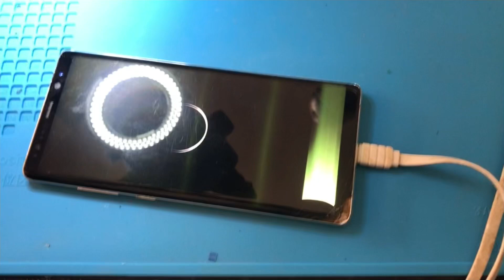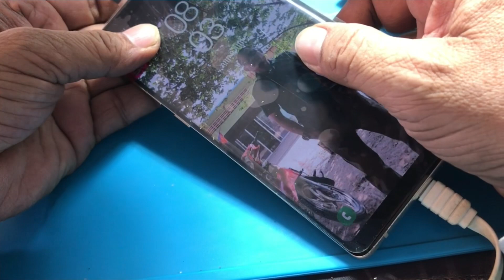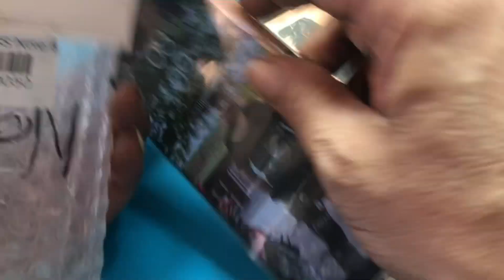5 April 2023